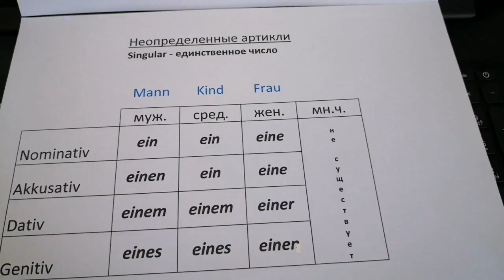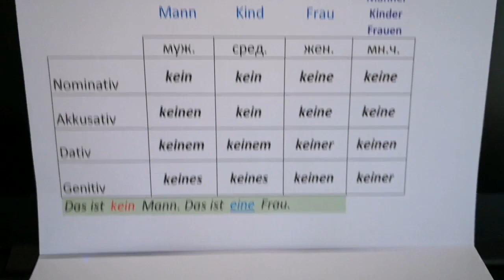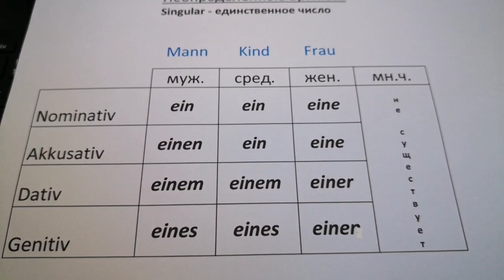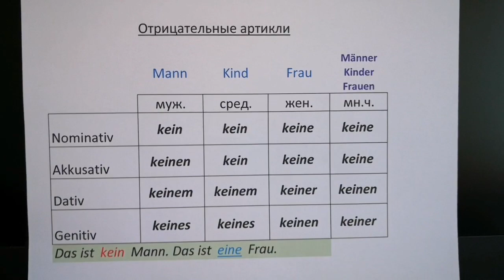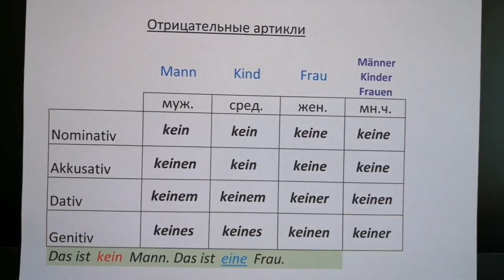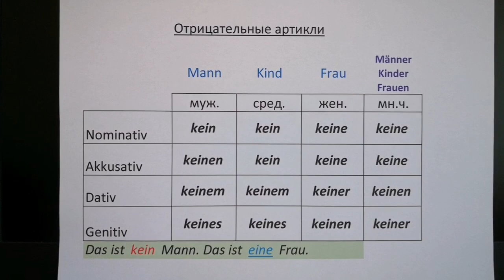11 Урок. Немецкий язык. Отрицательные артикли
Разбираем отрицательные артикли. Записываем, учим и запоминаем, сравниваем с определёнными и неопределёнными артиклями.

Индивидуальные 📝занятия провожу по видеосвязи через Skype, WathsApp, Viber или Telegramm.